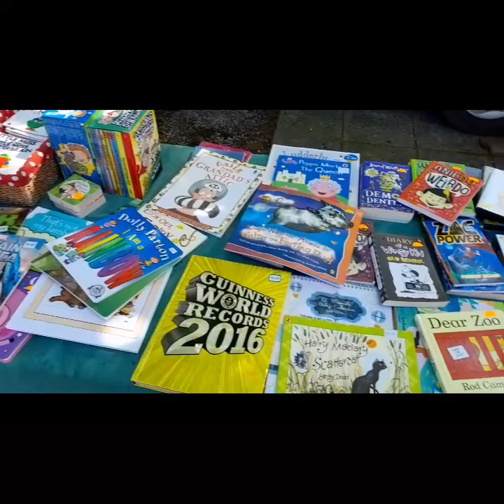Best Sunday Market in Melbourne| Australia 🇦🇺 2022 [4K] Sunday Baazar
So Today I'm Sharing you,  Camberwell Sunday Market,

Thanks 🙏